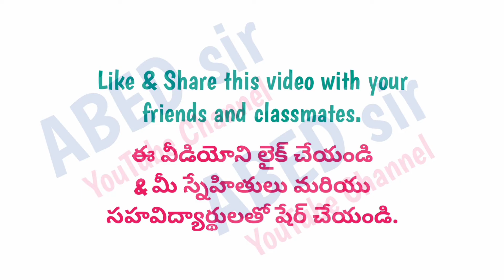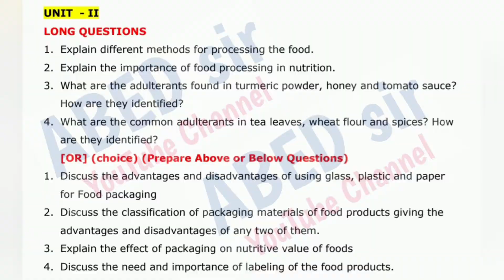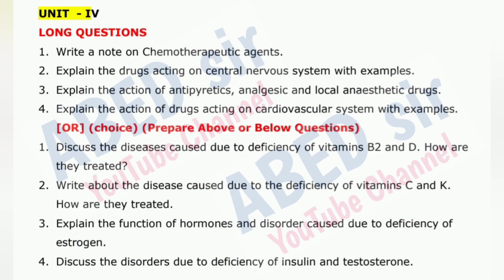Chemistry Important Questions 2024-25 BSc V Semester 5th Sem GE Cosmetics Imp OU KU PU TU SU MGU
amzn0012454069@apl